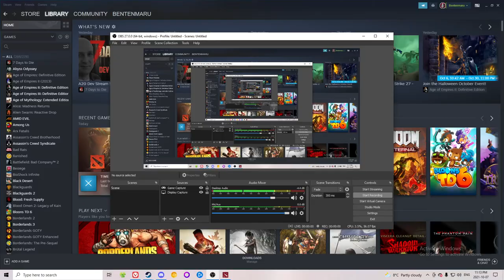Dota 2 (When the game drags for too long)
managed to record the closing 10min of an almost 90min game